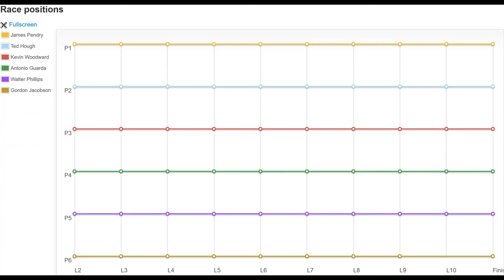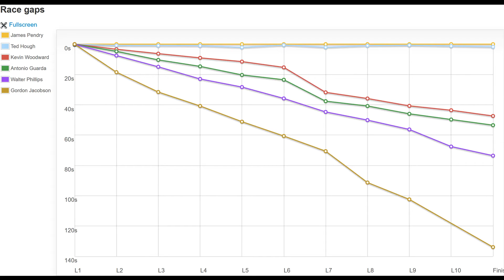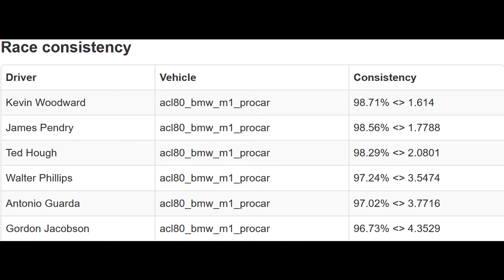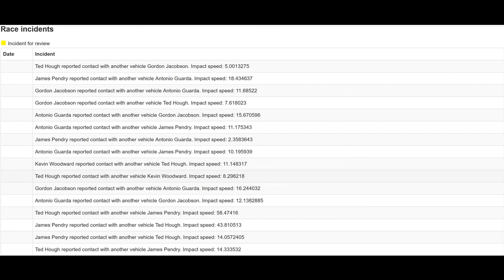Race 1 - 2 | JG1 Racing League | BMW M1 ProCar | Miami-Bayside | USA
Let me know if you like ANNOUNCER BOT, the guy calling the race!!

BMW M1 Procar Championship

The BMW M1 Procar Championship, sometimes known simply as Procar, was a one-make auto racing series created by Jochen Neerpasch, head of BMW Motorsport GmbH, the racing division of automobile manufacturer BMW. The series pitted professional drivers from the Formula One World Championship, World Sportscar Championship, European Touring Car Championship, and other international series against one another using identically modified BMW M1 sports cars.

Billed as an opportunity to see a mix of drivers from various motorsport disciplines, the championship served as support races for various European rounds of the 1979 Formula One season, with Formula One drivers earning automatic entry into the Procar event based on their performance in their Formula One cars. Austrian Niki Lauda won the inaugural championship. In 1980, the series held some events outside of Formula One schedule, and was won by Brazilian Nelson Piquet. BMW chose not to continue the championship in 1981 to concentrate on their entrance into Formula One.

Cars

All cars used in the Procar Championship were built to identical standards, although their origins varied. BS Fabrications constructed five cars for the BMW factory team, while cars for other competitors were constructed by the British Formula Two team Project Four Racing (led by Ron Dennis) and the Italian constructor Osella. The racing cars, designed to meet Group 4 technical regulations, shared only some basics from the M1 road cars.

For the M1's exterior, simple modifications were made to adapt the car aerodynamically. A deep spoiler was added under the nose of the car, while an adjustable wing was added on two mounts at the rear of the engine cover. The arches for the wheels were extended outward to shroud the wider 28 centimetres (11 in) wheels in the front, and 32 cm (12.6 in) wheels at the rear. The alloy wheels, designed by Campagnolo, featured a central locking nut and mimicked the straked design of the production car's wheels.  Inside, the car featured no finishing or luxuries from the road car, only a rollcage for driver protection. The glass windows were replaced with clear plastic.

Mechanically, the Procar M1s were extensively modified to meet the requirements of circuit racing. The standard M1 featured the cast iron block BMW M88 straight-6 with 3,453 cubic centimetres (210.7 cu in) displacement. Modified into the M88/1 by a team led by Paul Rosche, it was capable of producing 470 horsepower at 9000 rpm, compared to 277 hp from the standard M1's engine. The 5-speed ZF gearbox housing from the road car was retained, but with multiple gear ratios allowed, as well as its own oil cooler.

The suspension was entirely new, adding adjustable anti-roll bars. The brakes were redesigned to adapt the use of a driver-adjustable brake pressure balance, while the servo-activated braking system was removed. A racing steering rack was used in place of the standard power steering unit. Pneumatic jacks were later added to the cars in the 1980 season to allow for quicker pit stops. Goodyear racing tires were used on all cars. All other non-essential items from the road car were not included, bringing the Procar M1's weight down to 1,020 kilograms (2,250 lb). The performance of the Procar M1s was increased to a top speed of 311 kilometres per hour (193 mph) dependent upon gear ratios, and acceleration from 0–100 km/h (62 mph) in 4.3 seconds. Each Procar M1 cost approximately US $60,000.